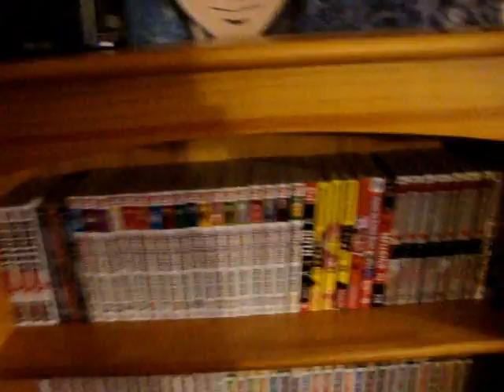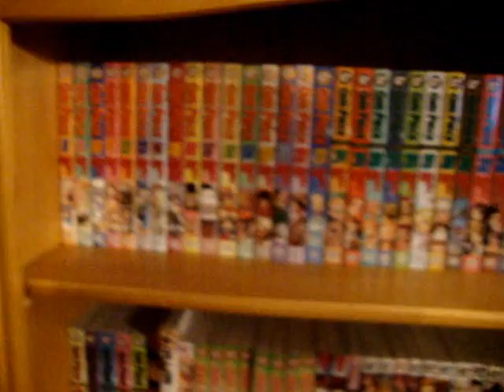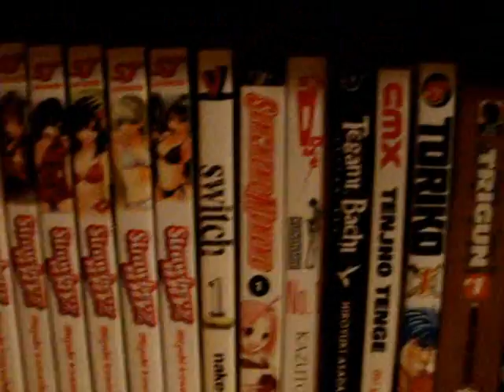Manga Update 3 (649)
more manga